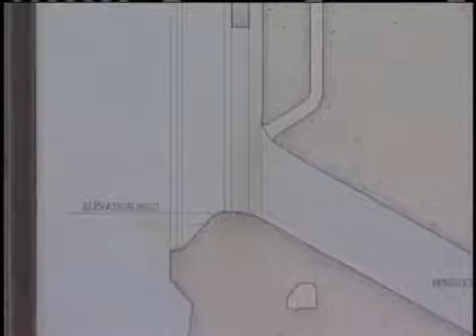Beaver Lake Officials To Release Water By Turbines, Not Floodgates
Beaver Lake officials will draw down the lake by firing up hydroelectric turbines, instead of opening the floodgates.